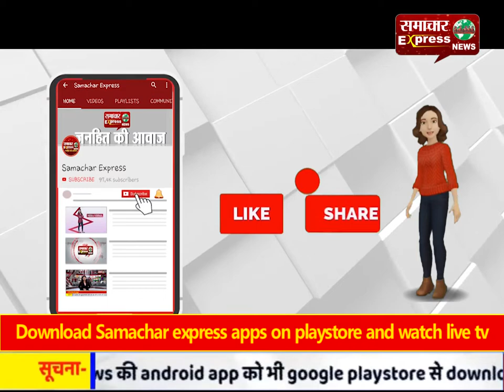अवैध निर्माण पर चला प्रशासन का बुलडोजर, तालाब की जमीन पर बने मकान गिराए